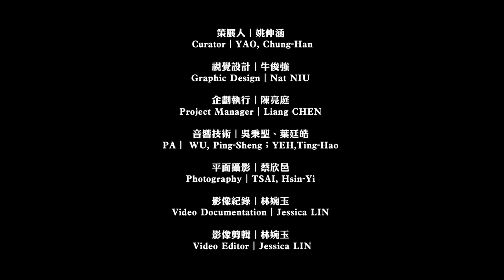LSF45 Sounds like O.range ( 聽起來好橘 )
Artist︱ Sounds like O.range
It looks pungent
Tastes deep as bass
Touches more than saturated
Smells pain

It sounds orange, creating a thread between sight and hearing.

Performance Introduction︱ Effect
Many tend to acquire belongingness by being all alike, forgetting the necessity of being different. To feel secure, 100 people have become a single unity, disguised in the same appearance, making the same decision.

100 people should have 100 faces, conflict and discord shall exist.